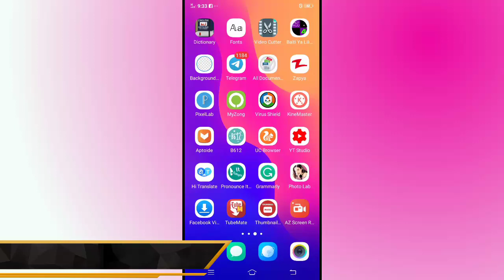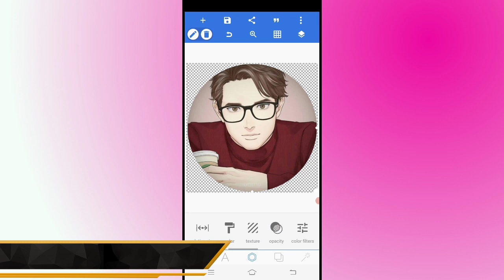How To Make a Profile Picture for Youtube channel || Ibrar hussain yousafzai || pixel lab Editing.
Is video may hum aap ko with prove a profile photo ka tariqa sekanay walay hay ache tarikay say learn it yai pixel lab ke bahut asaan aor profissional editing hay aap be yai sekay our dosro ko be yai sekai...